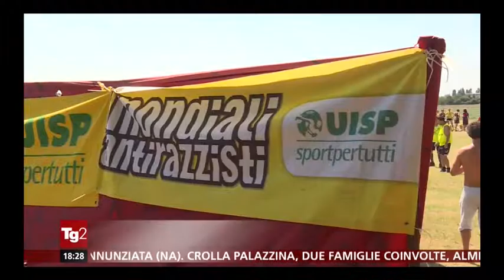L'Uisp sulla Rai con il servizio sui Mondiali Anirazzisti al Tg2, Rai2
Il servizio di Nelson Bova TgR Emilia Romagna, andato in onda al aTg2, Rai2